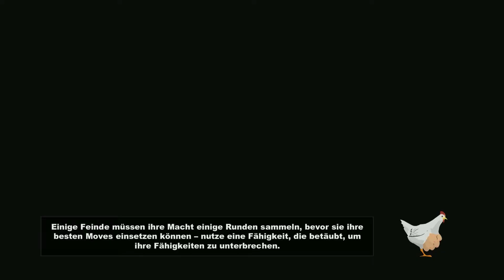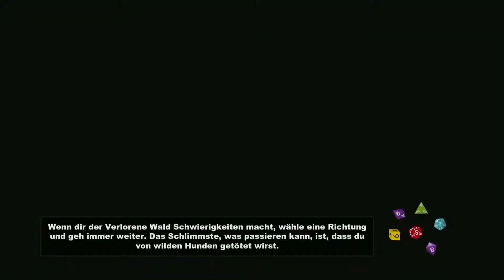SOUTH PARK: DER STAB DER WAHRHEIT #006 [HD+] - Der erste Tag geht zu Ende - Let's Rush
► South Park: Der Stab der Wahrheit
Publisher: Ubisoft

SUPER WICHTIGER HINWEIS:
Original!